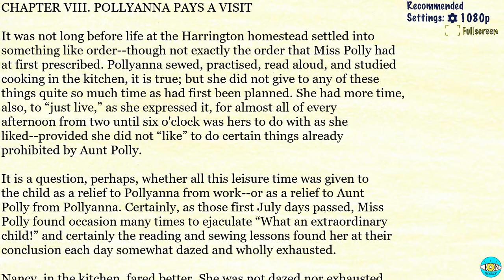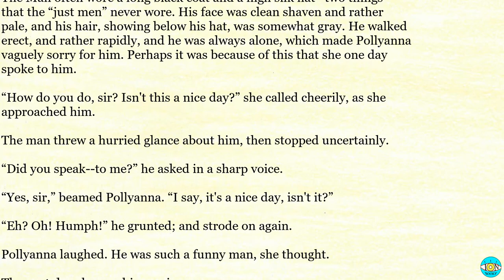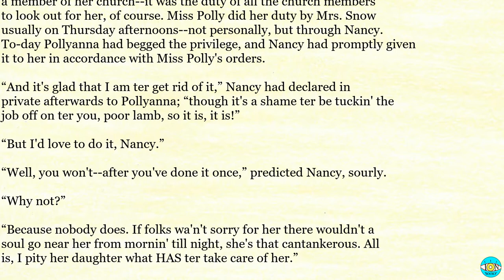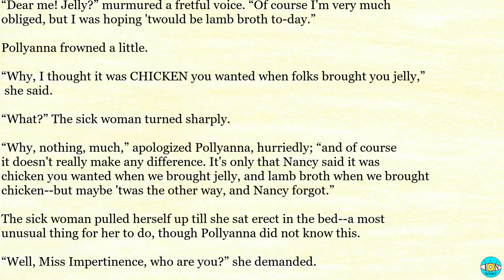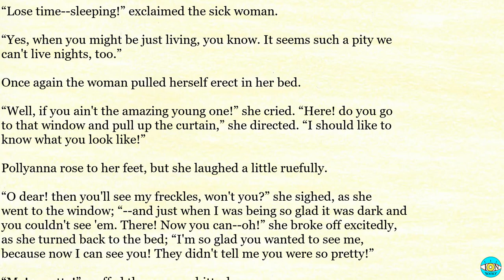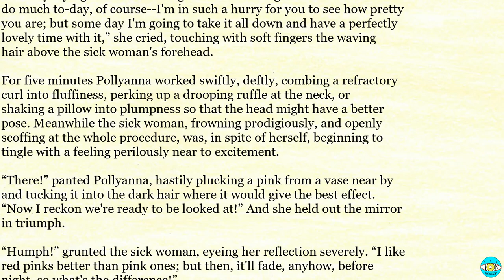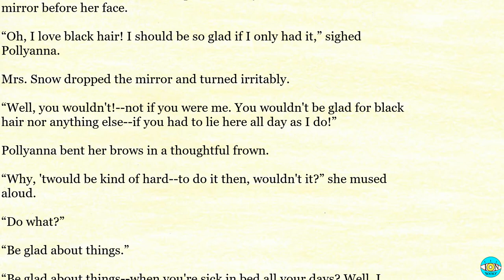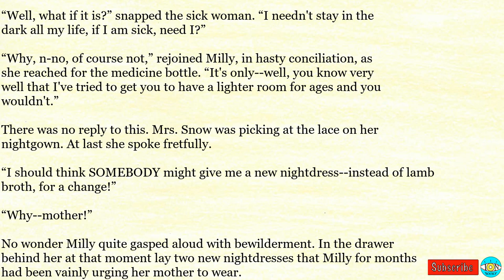Pollyanna - Videobook | Ch 8 🎧 Audiobook with Scrolling Text 📖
Pollyanna by Eleanor H. Porter - Chapter 8